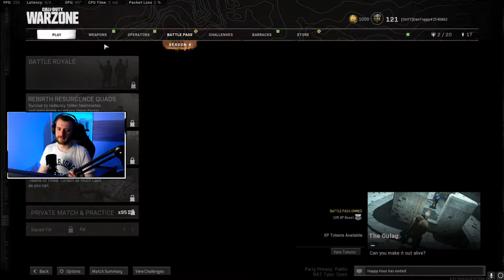🔴 THE MILANO IS BROKEN! - WARZONE LIVE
The Milano is said to be 'Broken' in Warzone Season 4 so today I'm gonna be testing it out LIVE in Warzone!